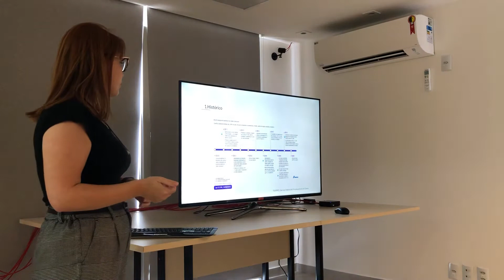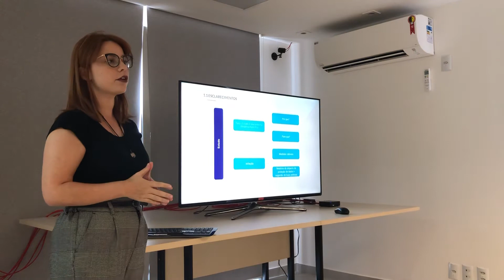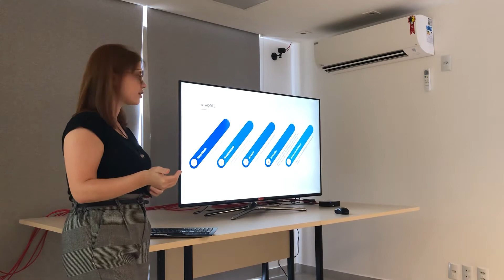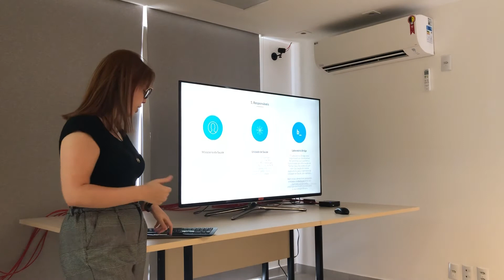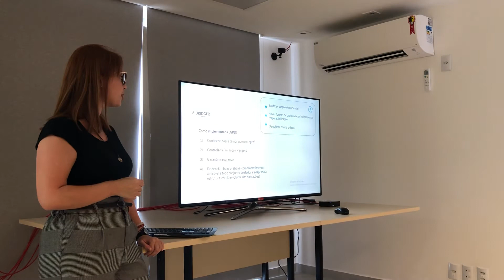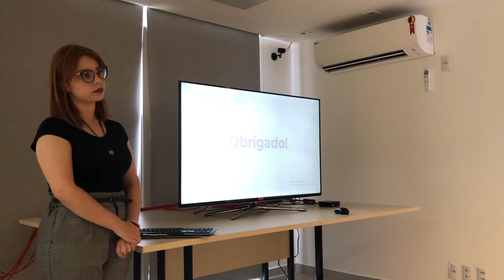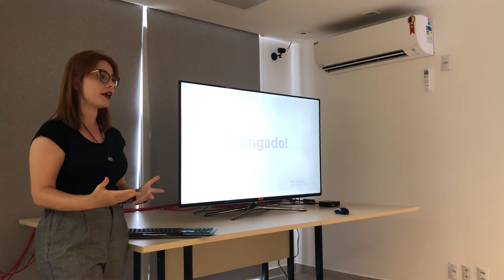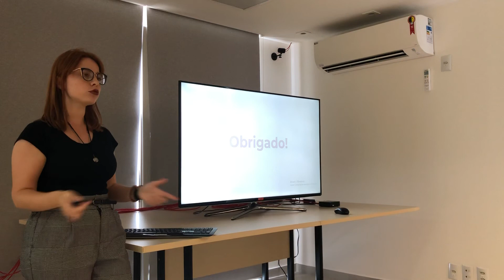LGPD na Prática: Soluções Inovadoras para Atender às Novas Demandas da Lei💡🔒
A Lei Geral de Proteção de Dados (LGPD) já é uma realidade no Brasil!

Mas você sabe como ela funciona e quais as soluções possíveis para atender às suas novas demandas?

Neste talk, nossa assessora jurídica Miliane Fantonelli propõe um brainstorming jurídico para te inteirar sobre a LGPD e estimular a pensar em soluções inovadoras.

0:00 - Introdução
0:30 - Histórico e como funciona a lei
4:07 - Conceitos da lei
6:30 - Direitos
8:15 - Ações da lei
9:00 - Responsáveis
11:00 - Bridger e a LGPD
15:12 - Dúvidas e agradecimentos finais

Quer aprender mais com o Bridge? 💙

Visite a nossa playlist do CompartilharDá+XP! Lá, você encontra conversas e aulas de diferentes assuntos abordados pelos nossos colaboradores em palestras internas, que agora também compartilhamos com você!

O Bridge é um laboratório integrado ao Centro Tecnológico (CTC) da Universidade Federal de Santa Catarina (UFSC), que atua na pesquisa e desenvolvimento de soluções tecnológicas, conectando governo e cidadão por meio da inovação.